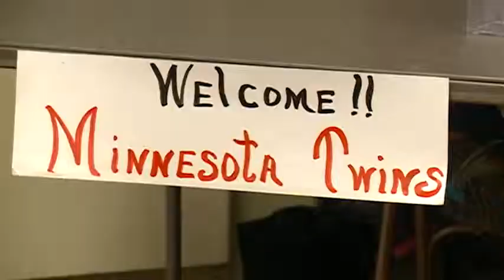Tony Oliva, Twins Caravan stop in Winona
The Minnesota Twins Winter Caravan, and one of its fixtures, made a
stop in Winona Wednesday.